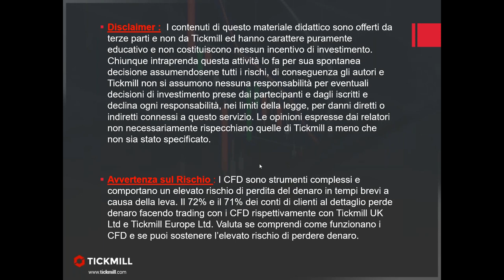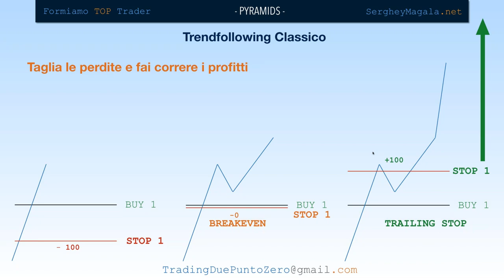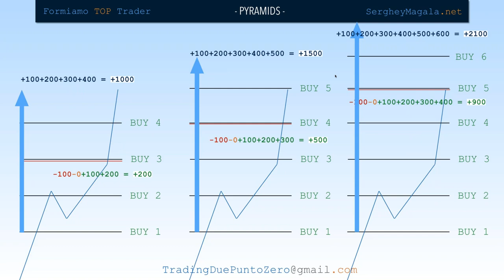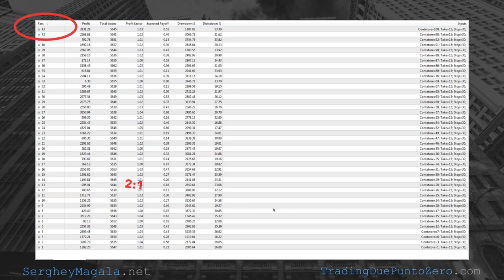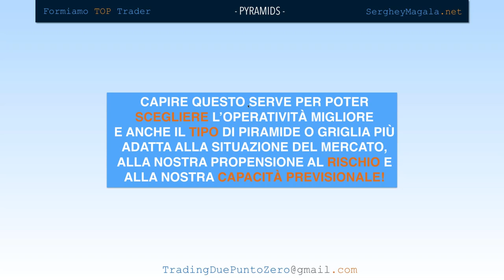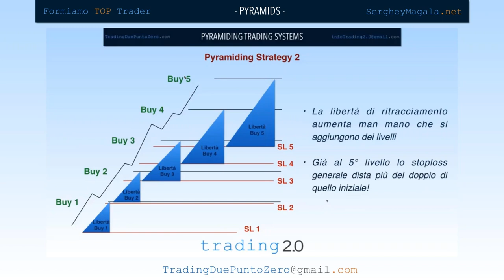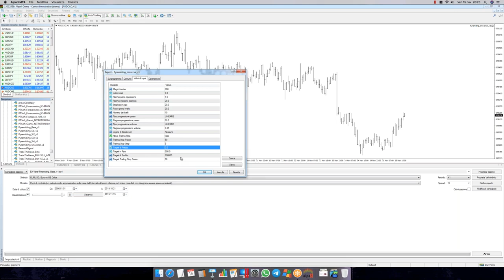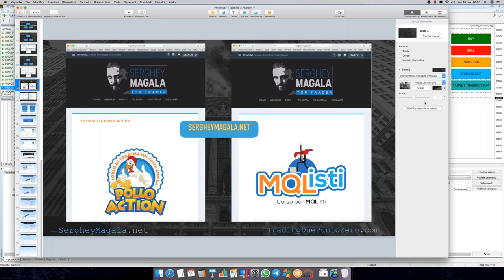Gestione della posizione e del rischio su sistemi a griglia o piramidali (15.11.19)